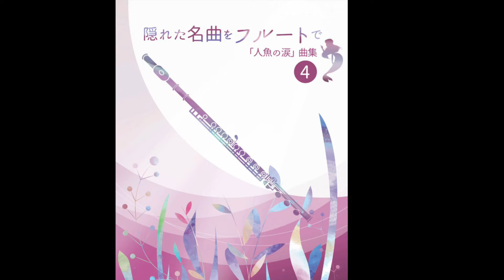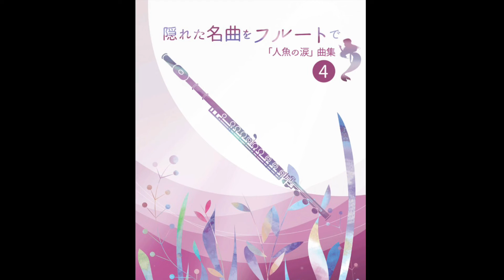第4巻 16b. Cantabile Op.5a-II Kuhlau, Friedrich（ピアノ伴奏）